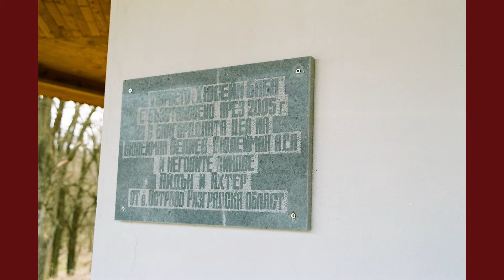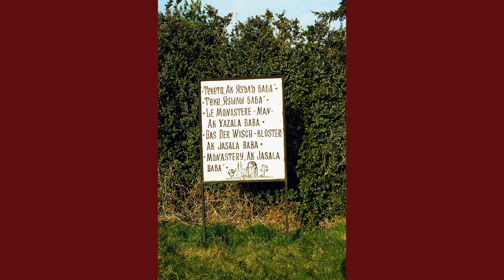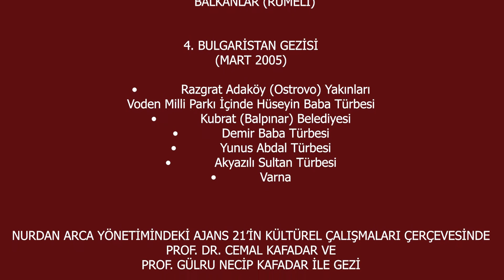FOTOĞRAFLARLA BALKANLAR: BULGARİSTAN 4. GEZİ, CEMAL KAFADAR, GÜLRU NECİP KAFADAR, 2005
AYHAN AYDIN

FOTOĞRAFLARLA
  BALKANLAR (RUMELİ)

4. BULGARİSTAN GEZİSİ
(MART 2005)

• Razgrat Adaköy (Ostrovo) Yakınları
Voden Milli Parkı İçinde Hüseyin Baba Türbesi
• Kubrat (Balpınar) Belediyesi
• Demir Baba Türbesi
• Yunus Abdal Türbesi
• Akyazılı Sultan Türbesi
• Varna

NURDAN ARCA YÖNETİMİNDEKİ AJANS 21’İN KÜLTÜREL ÇALIŞMALARI ÇERÇEVESİNDE
PROF. DR. CEMAL KAFADAR VE
PROF. GÜLRU NECİP KAFADAR İLE GEZİ

AJANS 21 VE VEYSEL BAYRAM’IN
Desteğiyle Gerçekleştirdiğim
Tarihi Geziden Fotoğraflar